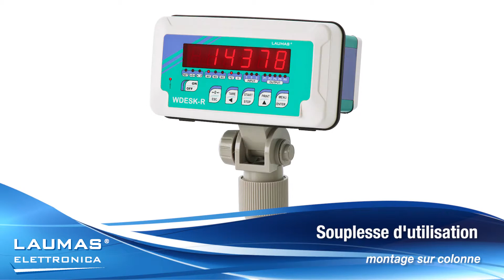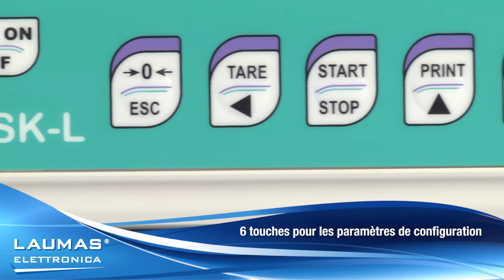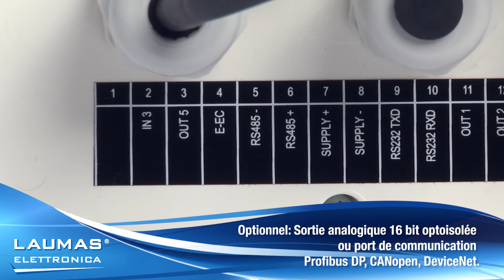WDESKL - indicateurs de poids IP67 en ABS avec afficheur LCD - LAUMAS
Caractéristiques techniques des produits LAUMAS Elettronica:

• WDESKL - indicateurs de poids IP67 en ABS avec afficheur LCD
• Innovation et production Made in Italy
• Logiciel multiprogramme avec 6 modes de fonctionnement sélectionnables - gestion des dosages en  chargement, déchargement et multi-produit jusqu'à 14 produits -- 99 Formules
• Approbation CE- M  OIML R76:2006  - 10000 divisions de contrôle de l'échelle -- Signal d'entrée minimum pour division de contrôle de l'échelle 0,2 µV
• Approbation  OIML R61 conforme aux guides WELMEC 8.8:2011 (M.I.D.)
• Deux ports de communication:  1 RS232 + 1 RS485 ModBus RTU pour la connexion à l'API jusqu'à 99 indicateurs de poids avec répétiteur de ligne (max 32 sans répétiteur) ou pour la connexion à PC, imprimante ou répétiteur de poids
• Souplesse d'utilisation: montage avant tableau, mural, sur colonne ou sur tableau.
• Demande de brevet déposée
• Certificat d'enregistrement européen d'un dessin
• Afficheur LCD rétro-éclairé, 6 chiffres de 20 mm avec 46 symboles de signalisation -- 6 touches pour les paramètres de configuration - 3 entrées et 5 sorties à relais
• Optionnel: batterie interne rechargeable
• Dernière génération de Convertisseur A/N 24 bit 4800Hz -- Champ visualisable 999999 - Fréquence de acquisition max 1000 Hz
• Mémorisation données (pesées effectuées, dosages, alarmes) sur clé USB
• Sur demande: port ETHERNET intégré pour la gestion des protocoles Ethernet/IP, Modbus/TCP, Profinet IO ou Ethernet TCP/IP
• La version avec port de communication ETHERNET TCP/IP connectable via web à PC, smartphone, tablet, etc., est équipée d'une interface Web pour afficher via internet (browser) la valeur de poids et régler les paramètres et les constantes
• Optionnel: Sortie analogique 16 bit optoisolée ou port de communication Profibus DP, CANopen, DeviceNet.

Sur demande:
• Version certifiée ATEX II 3GD (Zone 2-22)
• Version approuvée GOST-R